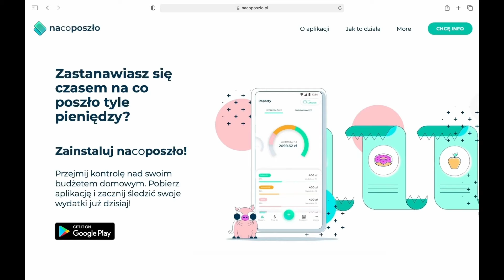Korporacja IT - czyli sztuka surwiwalu w dżungli | Jak wymigać się od buga?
Korporacja IT - dzika dżungla życia. Życie w korporacyjnej dżungli nie jest proste. Codziennie musisz walczyć o przeżycie ale walcząc zdobywasz doświadczenie. Wspinasz się po stopniach wtajemniczenia aby po 20 latach osiągnąć ten najwyższy i zostać senseiem pradawnej sztuki - jak zarobić a się nie narobić?

Poznasz dzisiaj kilka wskazówek które zmienią Twoje życie. Podążaj za nimi a korporacja IT stanie się dla ciebie świątynią spokoju i zadumy. Każdy twój dzień będzie niczym letni morska bryza w upalny dzień. Kojący i spokojny. Będziesz mógł oddać się w ramiona joemonstera lub youtuba.

Na swojej drodze spotkasz wielu którzy będą próbować wybić cię z równowagi. Nie raz stoczysz pojedynki z bardziej doświadczonymi od siebie ale pamiętaj żeby nigdy się nie poddawać. Praktyka czyni mistrza. Stosując te zasady uzyskasz upragniony zen.